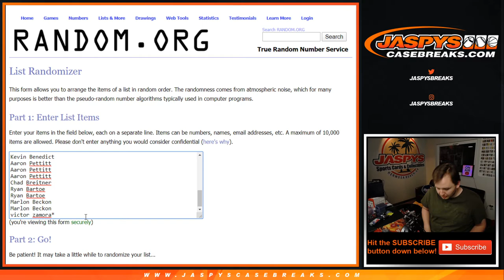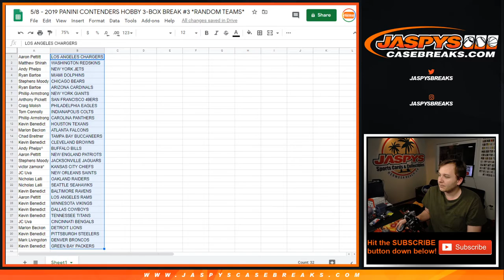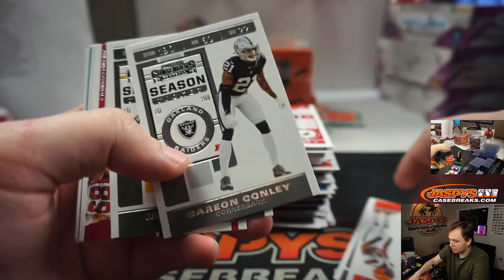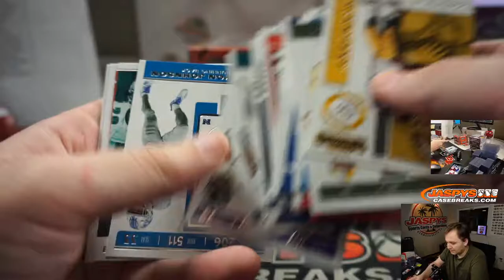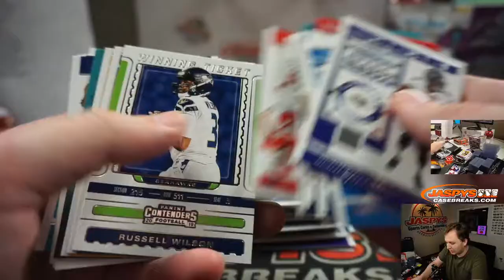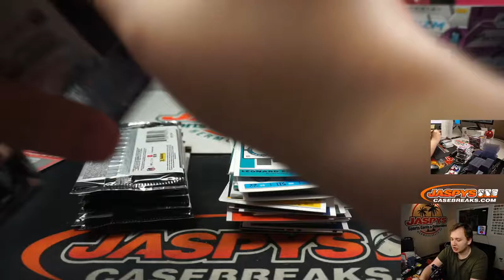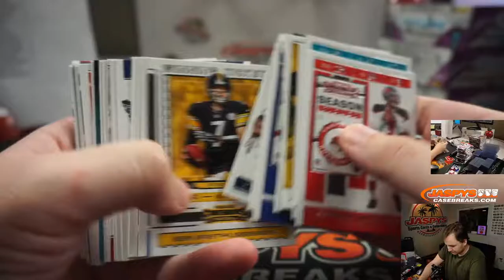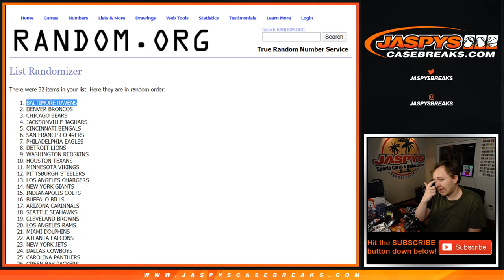5/9 - 2019 Panini Contenders Football 3-Box Break #3 *Random Teams*